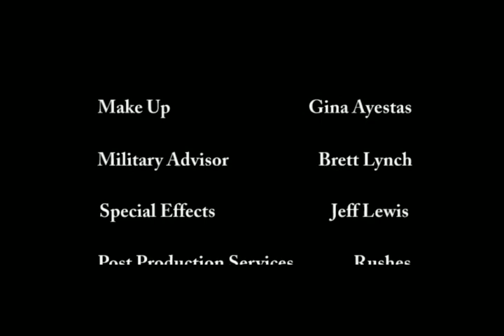Casualties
An American soldier, on a secret recon mission behind enemy lines risks triggering an international incident by choosing the life of an innocent over his mission. This film was written, directed, and filmed by Jeff Lewis. Starring Liam Fountain, Daniel Kountz, Brett Lynch, Jacklin Maisyan, Shant Maisyan, and Yashar Kafi.